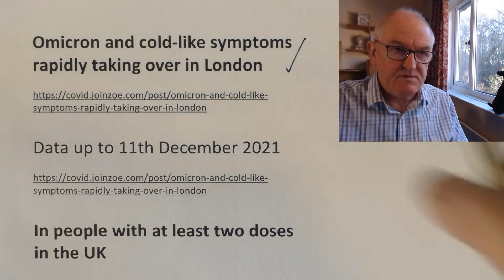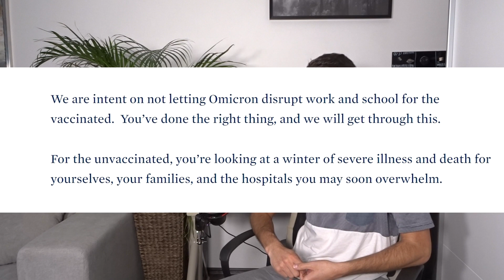Bad Vaccine Communication & The Rise of Dr. John Campbell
We need people like Dr. John Campbell instead of feelings..